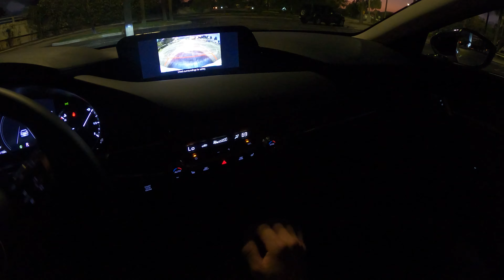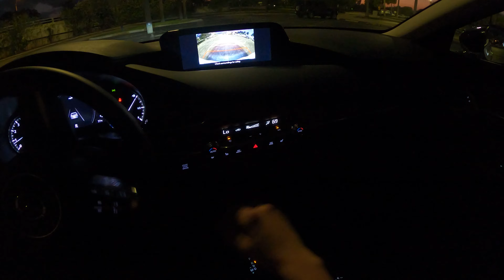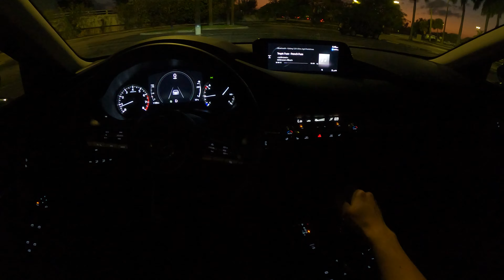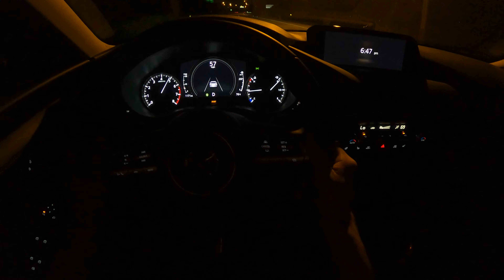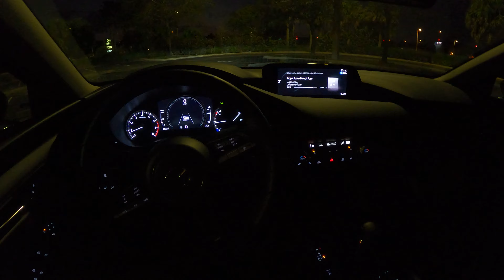2022 Mazda3 Sedan Turbo AWD - POV Night Drive 4K 60FPS (Binaural Audio) Bose Sound System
EXTERIOR COLOR - Snowflake White Pearl Mica

TANK SIZE - 12.7 Gallons Premium Unleaded Recommended

HORSEPOWER - 227/250 hp @ 5000 RPM

ENGINE - 2.5L 4cyl Turbo

TORQUE - 310/320 LB-FT @ 2000 RPM

0:00-0:24 Start Up
0:24-1:06 Night Walkaround
1:06-1:29 Hazard Lights
1:29-1:50 Interior
1:50-2:05 Reverse Camera
2:05-2:24 Sun Visor & Dome Lights
2:24-2:35 Brightness levels
2:35-2:58 Infotainment
2:58-4:28 Casual Drive
4:28- 8:24 Sport Mode Drive
8:24-11:50 Bose Sound System
11:50-12:26 Wrap & Exterior
12:26-12:36 Please Subscribe